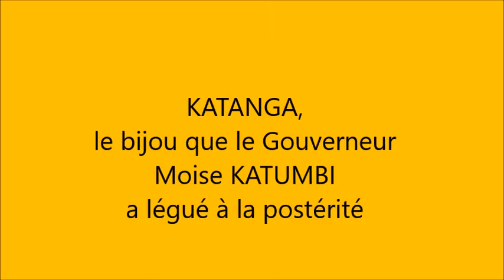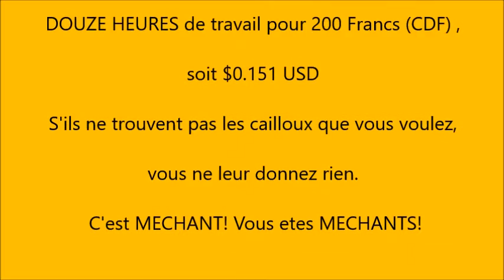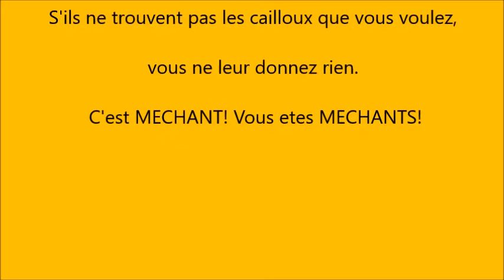RDC - KATANGA, le bijou que le Gouverneur Moise KATUMBI a légué à la postérité.